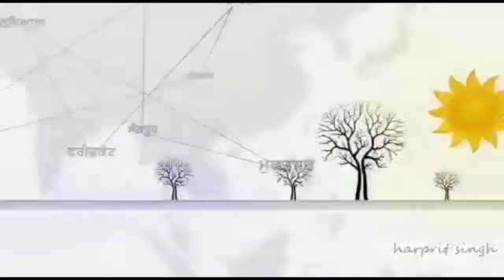ਰਾਗੀ ਸਿੰਘਾਂ ਤੇ ਪਾਠੀ ਸਿੰਘਾਂ ਦੇ ਰਾਂਸਨ ਤੇ.ਦੁਵਾਈਆਂ ਬਾਰੇ ਸੋਚੇ ਗਿ;ਕਰਨੈਲ ਸਿੰਘ ਗੰਭੀਰ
ਬਾਬਾ ਬੁੱਢਾ ਜੀ ਗਰੰਥੀ ਰਾਗੀ ਸਭਾ ਵਲੋਂ ਸਰਕਾਰ ਨੂੰ  ਮੰਗ: ਗਿ ; ਕਰਨੈਲ ਸਿੰਘ ਗੰਭੀਰ